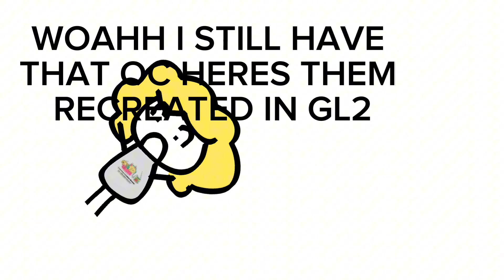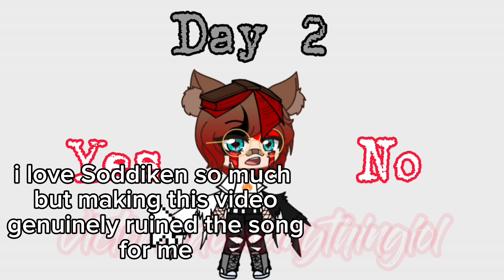A lot of my old TikToks from 2020-2022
I was around 9-11 years old when I made all these videos :(

You can follow both of my accounts (VictoriaPlayzMinecraft and Victoriadoesanythinglol) if you want but I don’t do anything there now